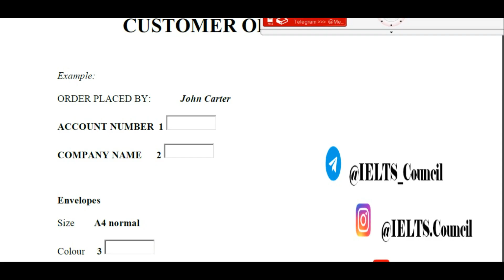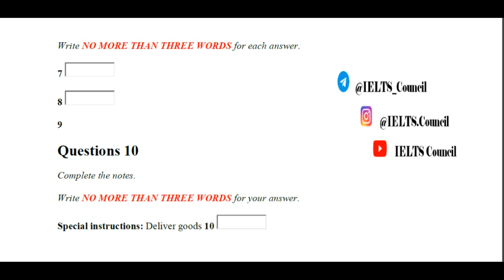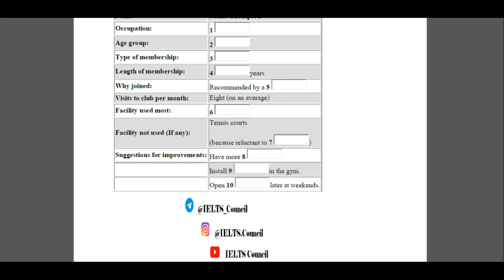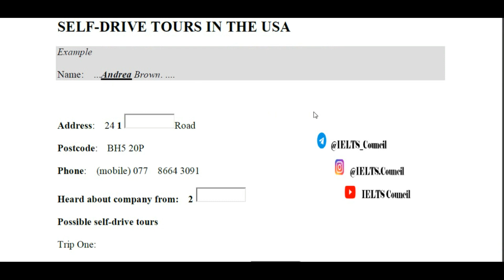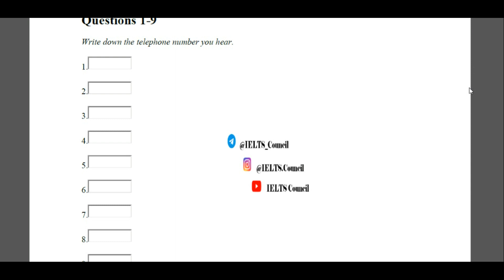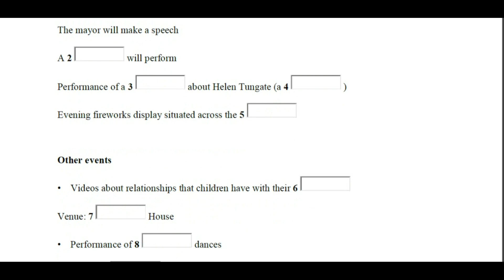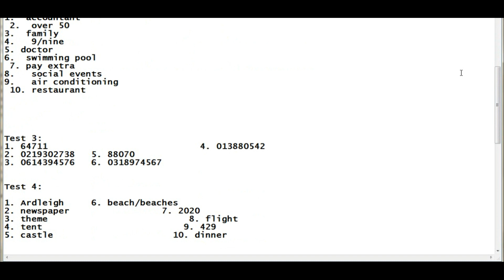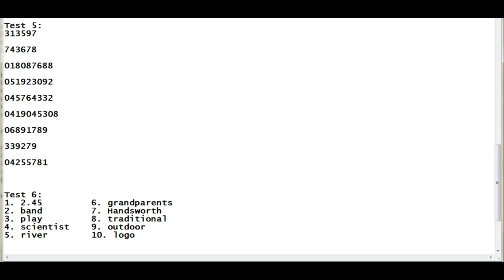band9 IELTS Listening Practice | Names, Telephone Numbers with Answers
IELTS Listening Practice  | Names, Telephone Numbers, Street Names and Email Addresses

Recent IELTS Listening Tests - , 2022 with answers - IELTS Council

💕 IELTS Listening Strategy – 5 Steps to a Higher Score

1⃣ Read & follow the instructions

This might seem obvious, but many test-takers often don’t take this tip to heart and end up needlessly losing marks — keeping them from the higher bands.

2⃣ Use the questions to guide your listening

Questions are your greatest source of clues: Use the words and phrases to direct your focus to the relevant sections of the recordings.

3⃣ Focus on the essential details

Here’s a quick and helpful rule: Every grammatically sound English sentence will include an actor (noun) doing something (verb). Adjectives modify the actor(s), thing(s), and subjects; adverbs modify the action(s).

Knowing this basic structure will help you quickly focus on what’s important and index the barrage of information coming your way.

4⃣ Think about related words and phrases

There’s a tendency to be overly narrow about the words and phrases we consider when it comes to answering the Listening questions. And this is the intuition that the test-makers exploit to confuse test-takers.

For each question, think about all the related synonyms and phrases that would best answer what the question asks you.

5⃣ Anticipate what’s going to be said

Whether you’re listening to a recording, reading through a question, or taking notes, think ahead. In the Listening section, you’ll be receiving a lot of information. Passively waiting for what the speaker might say will mean you’re always one step behind, requiring you to work even harder than you need to.

Based on the topic of discussion, anticipate what the speaker will say. This practice will keep you one step ahead!

ielts listening

cambridge listening

listening cambridge

listening test for ielts for practise

listening test

listening general ielts practice test

listening cambridge 16 test 1

listening ielts practice test general

difficult listening ielts practice test

general ielts listening test 2021

ielts mock test

26 march 2022 ielts exam answers

26 march 2022 ielts listening

Join